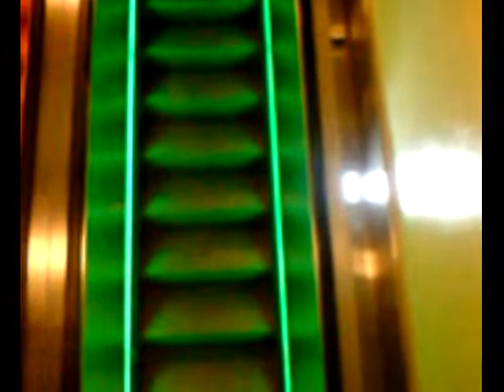color cycling escalators 0xD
Truly we are living in the future.